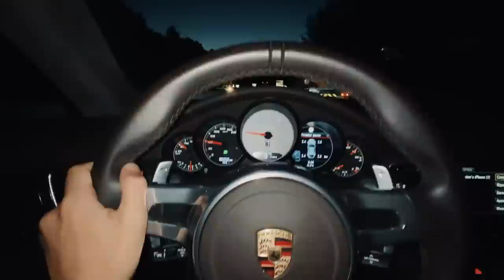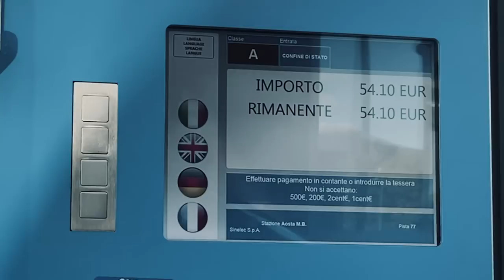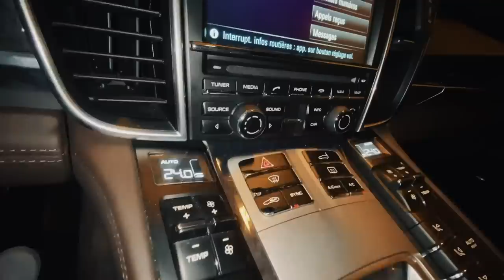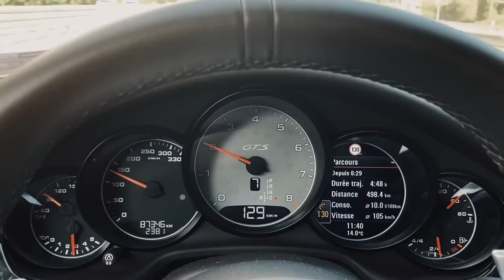😰😡 500 MILES IN THE Porsche Panamera GTS !!